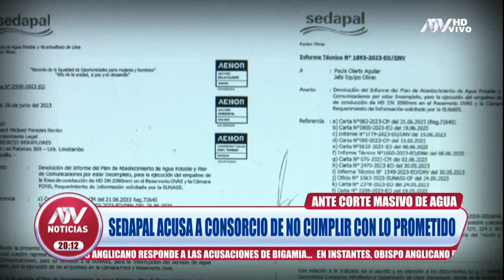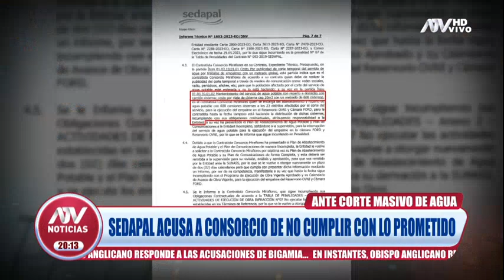Sedapal acusa a consorcio de no cumplir con lo prometido ante masivo corte de agua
El contratista debía estar a cargo de la publicidad sobre cortes del servicio y el abastecimiento y reparto de agua en los distritos afectados.